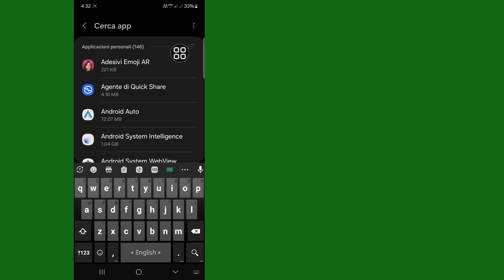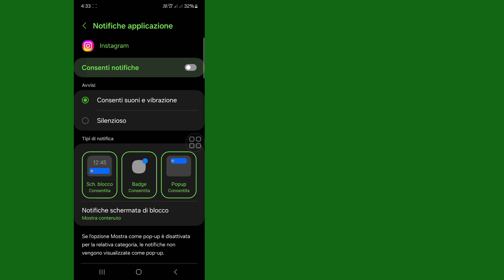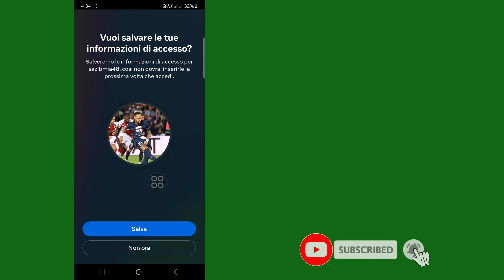Come risolvere il codice a 6 cifre non ricevuto su Instagram (nuovo processo 2024)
In questo video ti mostrerò come risolvere il codice a 6 cifre non ricevuto su Instagram (nuovo processo 2024) | Ti mostrerà il processo più semplice per

Quindi continua a guardare il video completo senza saltare per scoprire 2 come risolvere il codice a 6 cifre non ricevuto su Instagram (nuovo processo 2024)